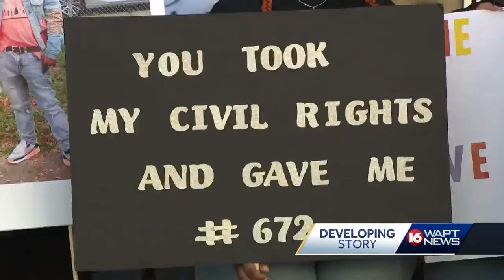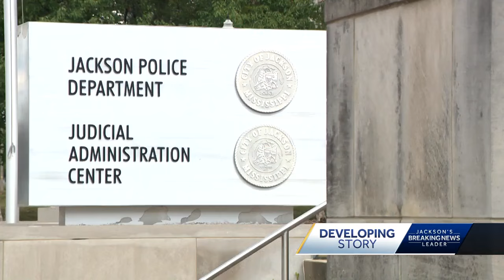Jpd And Dexter Wade Rally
Family seeks justice for Dexter Wade’s death